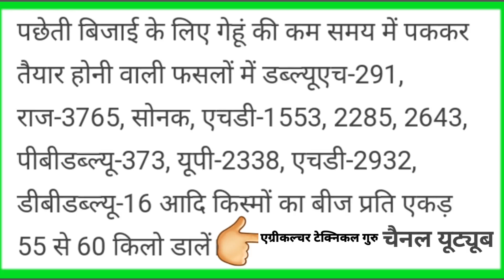गेहूं की 15 दिसंबर के बाद बुवाई के लिए प्रजातियां किस्में पहली सिंचाई मैं प्रयोग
गेहूं की उन्नत नई किस्में अधिक उपज वाली